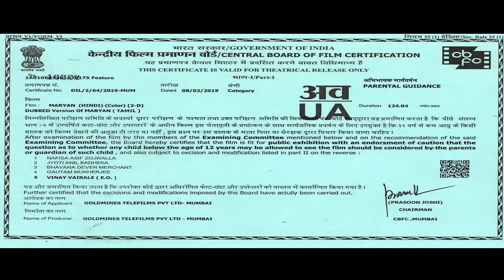Maryan (4K Ultra HD) Hindi Dubbed Movie | Dhanush, Parvathy Thiruvothu, Jagan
The movie story deals with Mariyaan Joseph a fisherman in a village named Neerody. He has an auspicious bond with sea and proudly claims himself as "Kadal Raasa". Panimalar falls in love with Maryan and does not shy away in confessing it to him. Maryan is loved and longed by Panimalar, but sadly, her feelings are not reciprocated. The more Maryan tries to keep Panimalar away from him, the closer she tries to get. This eventually leads to him falling for her. Once, Panimalar is caught in unfortunate circumstances and to support her financially, Maryan is forced to take up employment on contract basis for two years in Sudan. He then befriends Saami, and he is his only companion for Four years. He successfully completes his tenure and packs bags in jubilation to return to his ladylove, but tragedy strikes in the form of Sudanese terrorists, who end up kidnapping Maryan and two of his coworkers, demanding money for their freedom. One of his coworkers gets killed by the head terrorist. After 21 days in captivity, Maryan escapes with Saami and runs for his life. He gets separated from Saami, who gets killed later on, and gets lost in the desert and suffers from dehydration and confronts cheetahs as his mirage. After finding the coast, he fights the terrorist who catches up with him and escapes. He then returns to his village where his love is waiting for him.

Movie - Maryan